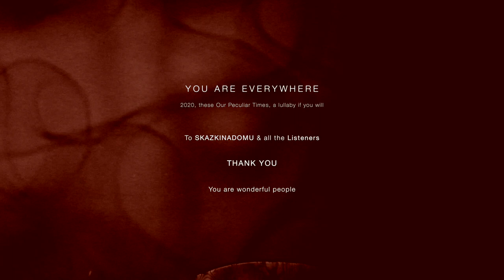Vacuum — You Are Everywhere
Music video by Vacuum performing "You Are Everywhere"

"You Are Everywhere"  Lyrics:

The light you send to me
Are you far
When I sleep I drift, it makes me wonder
I’m still wide awake

I know I am here
But you are everywhere

It takes an angels wing
To come through
When I fear in dreams, it makes me wonder

Over all I hold dear, my dear
I fly waiting for you, my dear